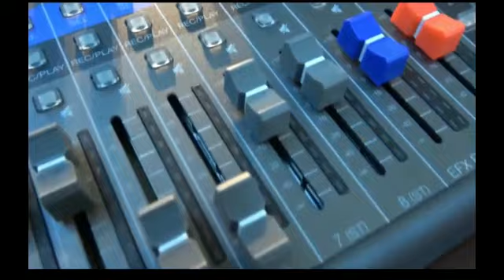PELUNCURAN PODCAST PENGADILAN TINGGI DKI JAKARTA